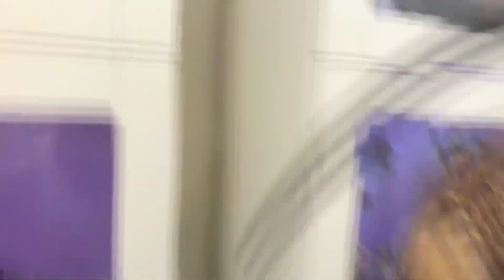Court of the dead Death Review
Court of the dead-Master of Underworld Death Statue review